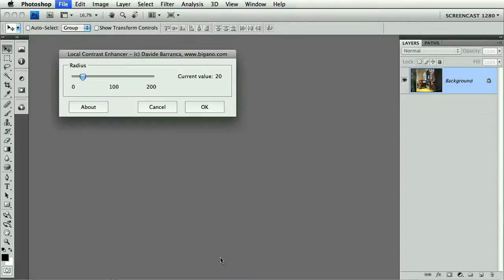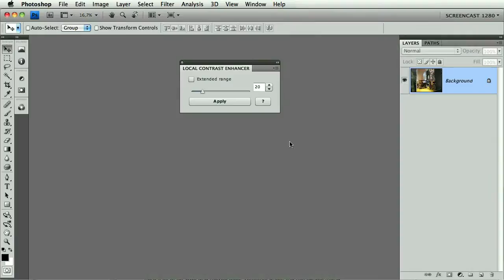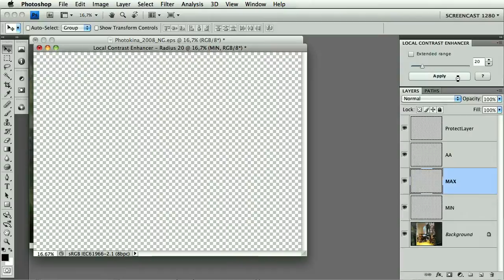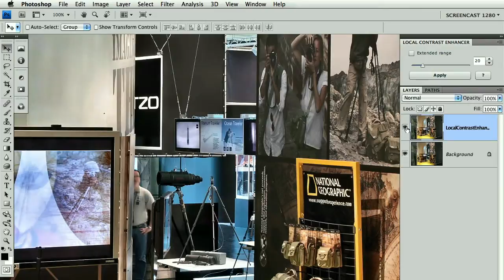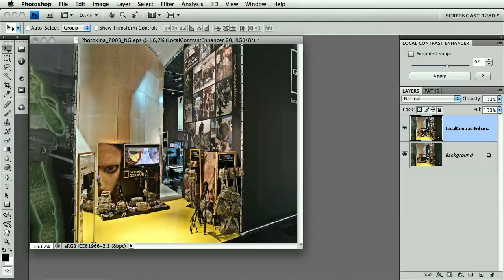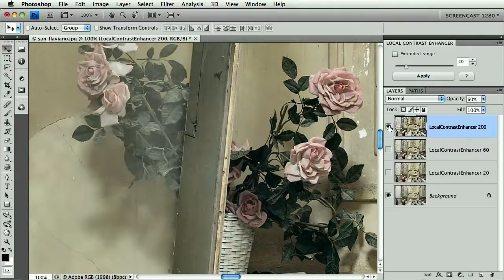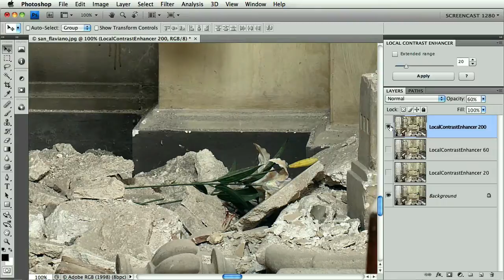ALCE: a local contrast enhancer. A quick start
Alocal contrast enhancer